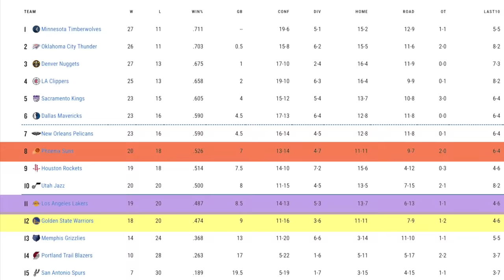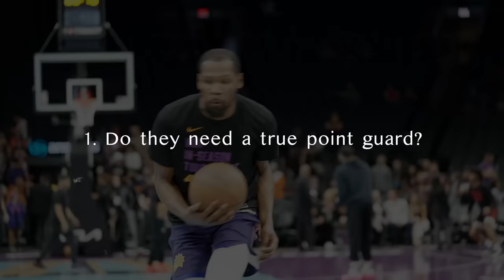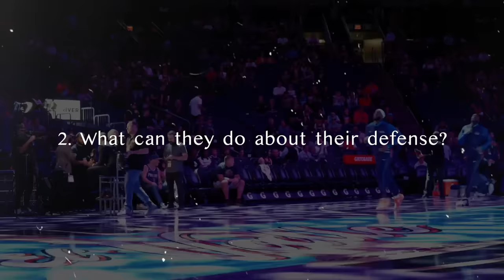Is the LeBron, Durant, Steph Era Over?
LeBron James, Kevin Durant, and Stephen Curry—The three future Hall of Famers carry immense weight in NBA history.  They formed the most dominant trio in at least the past decade, claiming 10 championships, 6 MVP Awards, 7 Finals MVPs, between the years 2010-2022. They dominated their era. The three superstars have always seemed connected, and this season that remains true.

00:00 Introduction
01:37 LeBron & Lakers
04:19 KD & Suns
06:52 Steph & Warriors